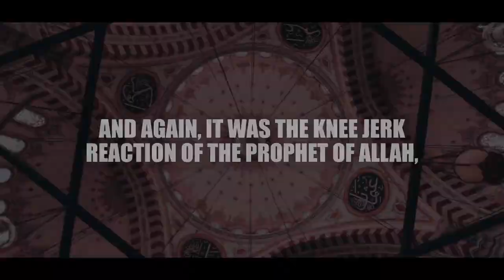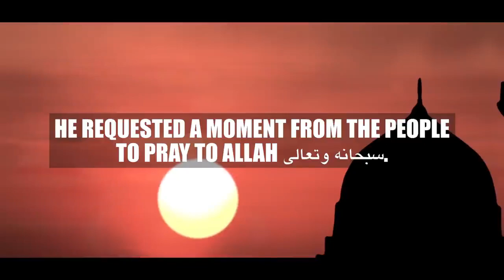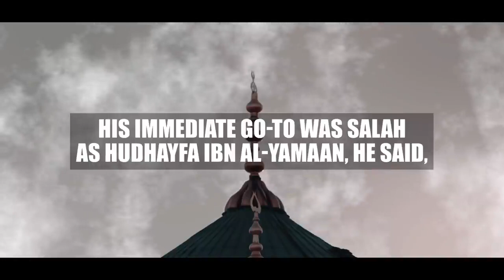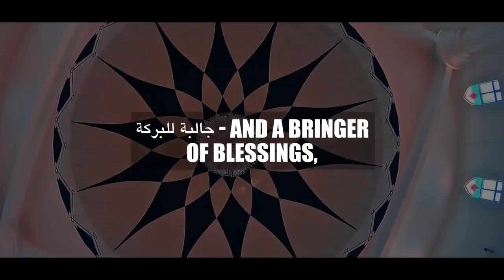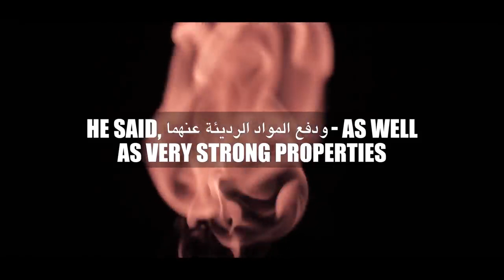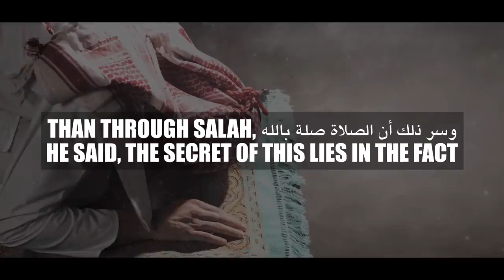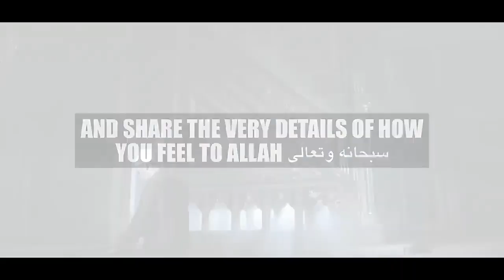MUSLIMS SHOULD DO THIS IMMEDIATELY WHEN GIVEN BAD NEWS! 😟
Brothers and sisters i share with you a particular salah a type of prayer that many people are completely  unaware of.